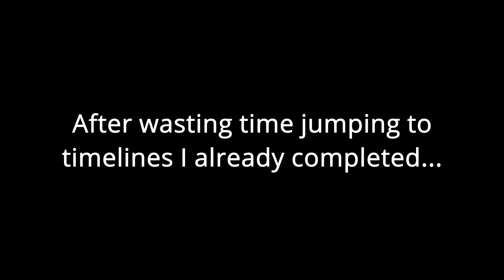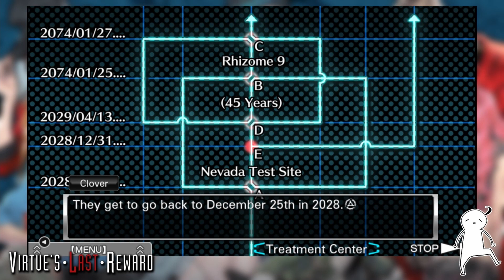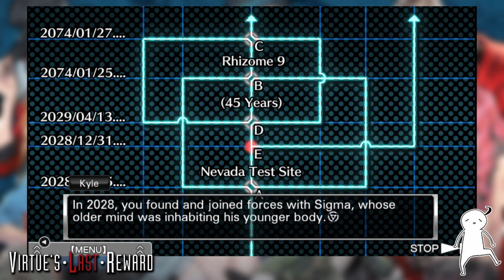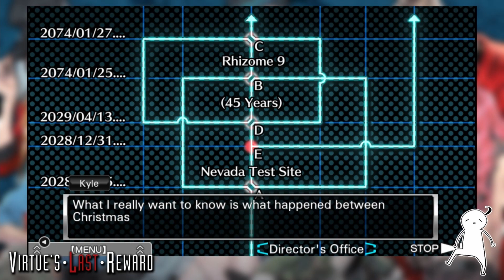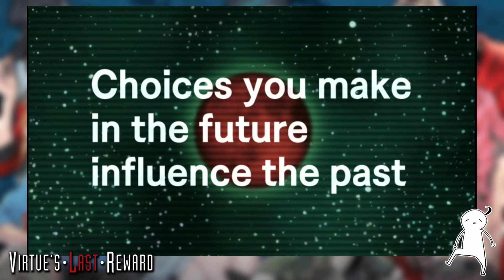Virtue's Last Reward | Finale | Alternate McDonalds Fries Ending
Sometimes you gotta have some mcdonalds french fries while playing a video game. Even if it's the end.
In any case, thanks a lot to those that watched this series. This was a pretty long series, starting from June till now. Playing this game made me realize how much of an idiot I kind of am when it comes to puzzle games. Lesson learned: Observe your surrounding before trying to solve stuff...Fuck those hexagon puzzles.
Tune in sometime in the future for the playthrough of the next game in the series, Zero's time Dilemma!